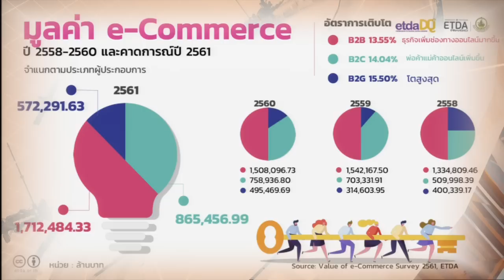ราคาทองคำโลกพุ่งนานต่อเนื่องในรอบ8ปี | 5 ก.ค.62 | TNN ข่าวค่ำ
ราคาทองคำโลกพุ่งอย่างต่อเนื่องยาวนานสุดในรอบ 8 ปี นักวิเคราะห์คาดใกล้แตะ 1,500 ดอลลาร์/ออนซ์